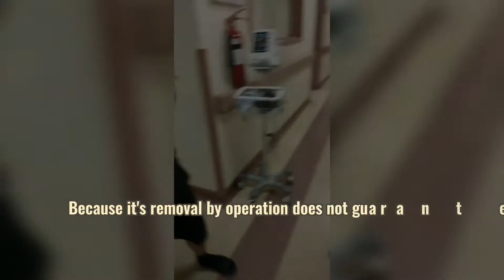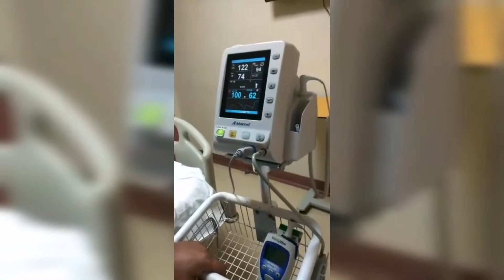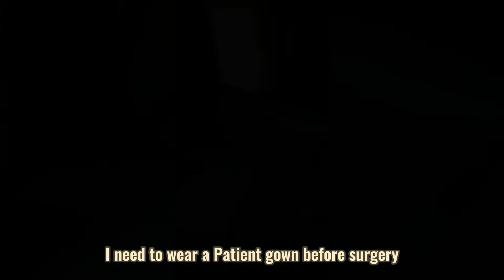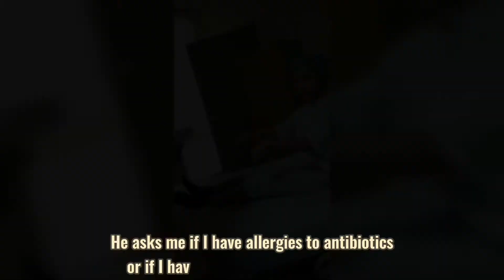PART I || ARAB MEDICAL CENTER || ADMISSION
I had a Ganglion Cyst in 2012 or 2013, I guess?, all of a sudden when I woke up, my right hand was on the back of my head, in short, I was stuck in it for a long time without being aware of it.
I felt numb and then I felt something hard, I thought it was a broken bone. Then I didn't pay much attention to it because it can disappear alone, until it doubled in size and it hurts until it interferes with my daily work.

Ganglion Cyst:
 - Ganglion cysts are lumps that most commonly develop in the wrist.
 - They're typically round or oval and are filled with a jelly-like fluid.
 - Ganglion cysts are noncancerous lumps that most commonly develop along the tendons or joints of your wrists or hands

Should I worry about a ganglion cyst?
 - Don't be overly concerned if you've been diagnosed with a ganglion cyst.
 - This noncancerous growth develops on your wrist or finger and may look alarming, as it's filled with a jelly-like fluid.
 -The cyst isn't threatening to your medical well-being, but can cause pain and affect your hand's ability to function.

What happens if a ganglion cyst goes untreated?
Ganglion cyst complications

 - If left untreated, complications can occur. The most common complication is infection. If the cyst fills with bacteria, it will become an abscess that could burst inside the body and lead to blood poisoning.

Do ganglion cysts go away on their own?
 - In many cases, ganglion cysts go away by themselves without the need for medical treatment.
 - Treatment options include surgery or draining the cyst with a needle.

Can Urgent Care remove a ganglion cyst?
 - Both aspiration and cyst removal can be performed in an urgent care center.
 - The treatment of the cyst depends on certain factors, including the type and location of the cyst, and also whether the cyst is infected.

What are the chances of a ganglion cyst coming back after surgery?
 - For these reasons, many surgeons advise against operating on these cysts. There's a 30 to 40% chance of it coming back again after surgery
- A ganglion cyst removal does not guarantee that ganglion cysts will not return, and you may experience new cysts a few years after surgery.
- But the chance of recurrence is low, and you may never have another cyst again after your initial surgery.
- You'll usually heal in two to six weeks following your surgery.